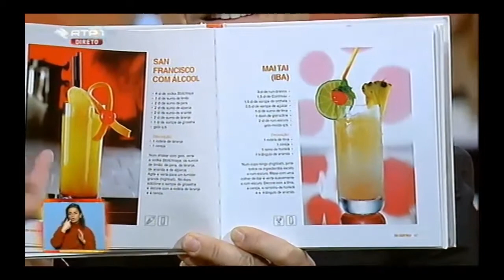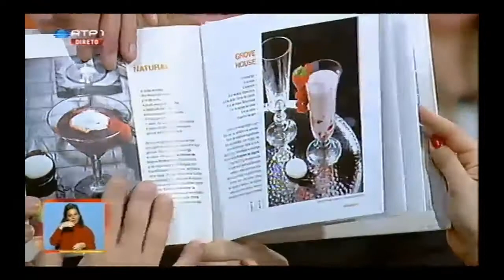Cocktail Team - Praça da Alegria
Veja a Cocktail Team no programa Praça da Alegria da RTP1.

Mobile Apps:
Cocktail Team®

Avenida José Régio, loja 5ª
2745-807 Massamá
Sintra

Horário:
10h00 – 19h00 (2ª a 6ª)